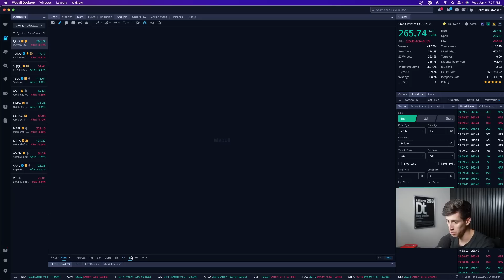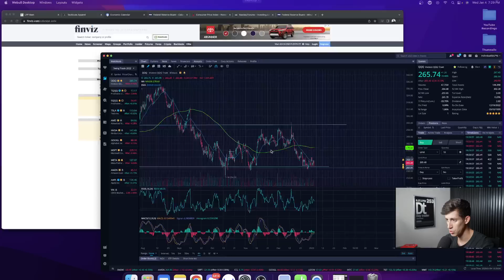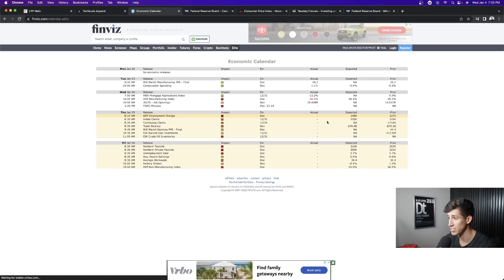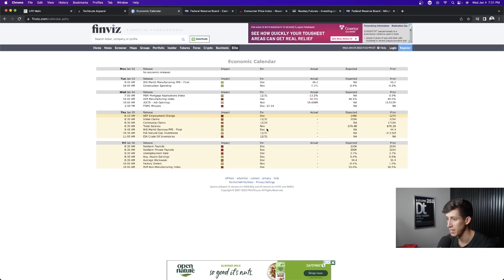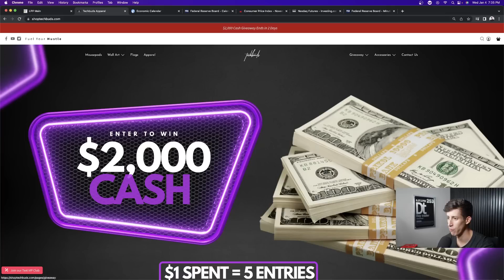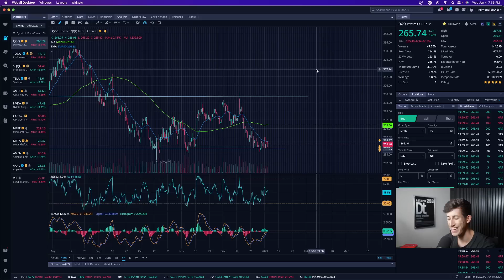(NEW) UNEMPLOYMENT REPORT TOMORROW...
FOMC minutes provide more detailed information on the range of Committee members' views on the appropriate policy stance, on the U.S. economic outlook, and on the near-term monetary policy inclination.

1. 🚨 Message me any questions

Jerome H. Powell, the Federal Reserve chair, faces a challenging moment as inflation proves more durable than policymakers expected.